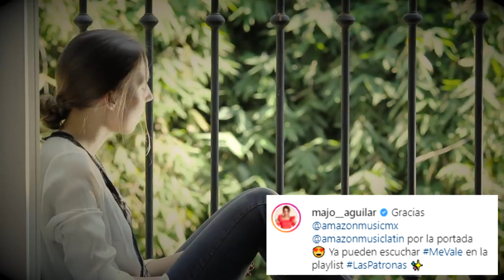ÁNGELA AGUILAR y su prima MAJO AGUILAR son las ‘PATRONAS’ de Amazon Music